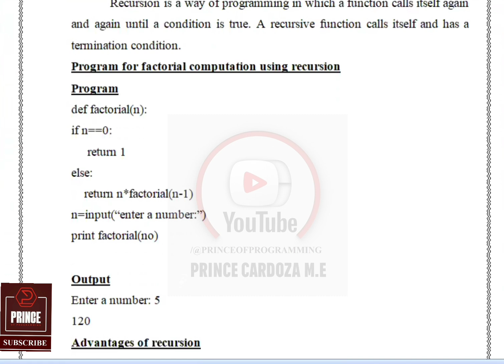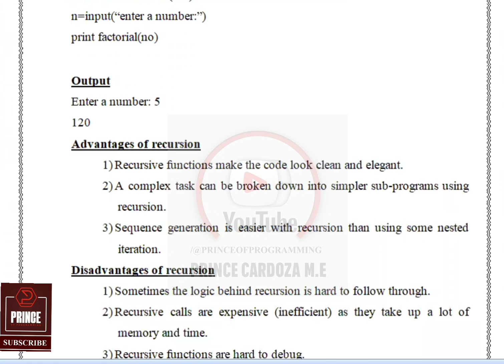RECURSION | GE3151 PROBLEM SOLVING AND PYTHON PROGRAMMING NOTES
Keep Learning...